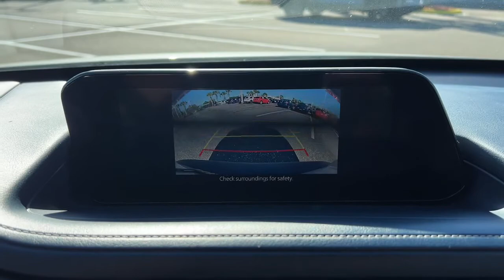2020 Mazda CX-30 Jacksonville, Orange Park, St. Augustine, Gainesville, Nocatee FL PLM118747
Sonic Silver Metallic Used 2020 Mazda CX-30 available in Jacksonville, Florida at Duval Honda. Servicing the Orange Park, St. Augustine, Gainesville, Nocatee area.

Duval Honda
1325 Cassat Avenue

This 2020 Mazda CX-30 Select in Sonic Silver Metallic features Select Package (Blind Spot Monitoring w/Rear Cross Traffic Alert Dual-Zone Automatic Climate Control System Leather-Wrapped Steering Wheel & Gear Shift Knob Mazda Advanced Keyless Entry Rear Privacy Glass Rear Seat Armrest w/Cupholders and Side Mirror Turn Lamps) 18 x 7J Alloy Wheels 3.626 Axle Ratio 4-Wheel Disc Brakes 8 Speakers ABS brakes Air Conditioning Alloy wheels AM/FM radio AppLink/Apple CarPlay and Android Auto Auto High-beam Headlights Automatic temperature control Brake assist Bumpers: body-color Compass Delay-off headlights Driver door bin Driver vanity mirror Dual front impact airbags Dual front side impact airbags Electronic Stability Control Emergency communication system: MAZDA CONNECT Exterior Parking Camera Rear Front anti-roll bar Front Bucket Seats Front Center Armrest Front dual zone A/C Front reading lights Front wheel independent suspension Fully automatic headlights Illuminated entry Knee airbag Leather Shift Knob Leather steering wheel Leatherette Seat Trim Low tire pressure warning MAZDA CONNECT Infotainment System Voice Command Occupant sensing airbag Outside temperature display Overhead airbag Panic alarm Passenger door bin Passenger vanity mirror Power door mirrors Power steering Power windows Radio data system Radio: AM/FM Audio System Rain sensing wipers Rear seat center armrest Rear window defroster Rear window wiper Remote keyless entry Speed control Speed-sensing steering Split folding rear seat Spoiler Steering wheel mounted audio controls Tachometer Telescoping steering wheel Tilt steering wheel Traction control Trip computer Turn signal indicator mirrors and Variably intermittent wipers:brbr**LOCAL TRADE** **BACK-UP CAMERA **NON SMOKER** **NAVIGATION **BLUETOOTH HANDS FREE **LEATHER **CAR WASHES FOR LIFE ** 5 DAY MONEY BACK GUARANTEE **1ST OIL CHANGE FREE **COMMISSION FREE SALES PEOPLE.brbrFWD SelectbrbrAt Duval Honda we want you to have confidence in buying an used vehicle. That is why we offer our Duval REAL DEAL No Bills for the Basics. This is a 3 Month Protection that includes 3 months of tire replacement / repair 3 months battery replacement 3 months brake replacement / repair and 3 months of light bulb replacement. Our 90 Day preowned car protection also includes A/C and we also offer a 5 Day / 300 mile Return Policy. Buy Preowned with Confidence at Duval Honda. Prices are plus tax tag title $198 Electronic Filing Fee and dealer pre-delivery service fee in the amount of $899 which charge represents cost and profit to the dealer for items such as cleaning inspecting and adjusting new and used vehicles and preparing documents related to the sale. Price is inclusive of Duval Honda Finance Incentive - $500. Price is not inclusive of Triton Appearance Protection - $1995.